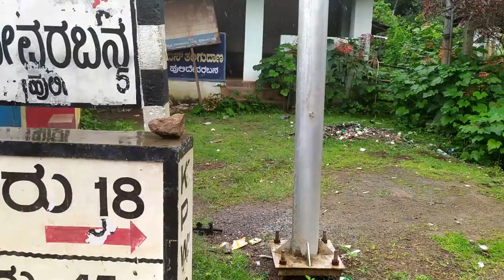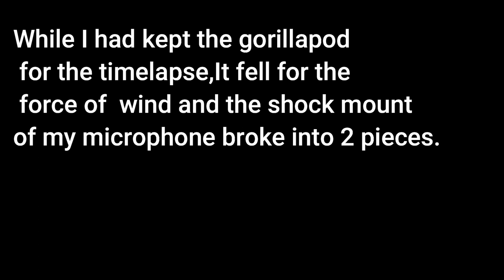Hasrmakki Ride🙀 - 35rs.ge ond Kg Godambi🤣 binod😂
Hey Guys,
Thank you for the love and support you have showed in the previous videos. This is my 8th video on YouTube.
Rs.35 mai ek kilo kaju😂
In this Vlog you will get to see the view of Hasirmakki/Sigandoor Backwaters.

Sorry if there are some mistakes.Am learning all the time.

SHOT ON : Xiaomi MI Y2 & Note7S
(HEADPHONES RECOMMEND)

 channel.

Tap that bell🔔icon to get the video
 updates.